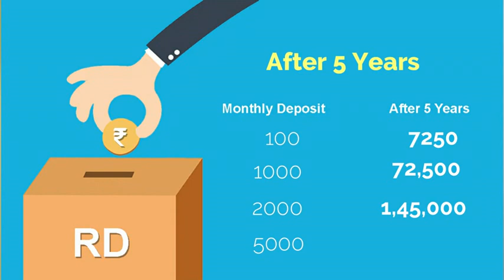Post Office Recurring Deposit (RD) | പോസ്റ്റ് ഓഫീസ് റെക്കറിംഗ് ഡെപ്പോസിറ്റ്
Post Office Recurring Deposit (RD).
പോസ്റ്റ് ഓഫീസ് റെക്കറിംഗ് ഡെപ്പോസിറ്റ്.
A complete guide about RD - Post Office Reoccurring Deposit.
What is a recurring deposit?
Importance of Recurring deposit.
features of Post Office Recurring Deposit.
India's Best among the Safe Investment Options in 2020.
Money Information Malayalam.

Post office Recurring Deposits are widely considered a reliable investment option due to their safety, and the returns unaffected by market fluctuations. These deposits are particularly appealing to risk-averse investors seeking low-risk opportunities and to first-time investors looking to initiate their investment journey. Under the recurring deposit scheme, a fixed amount is deposited at regular intervals, with interest earned on a quarterly basis. This systematic approach allows individuals to steadily grow their savings while enjoying the assurance and security of a risk-free investment option.

Pishukkan Episode 11